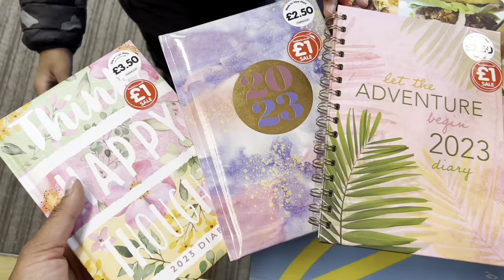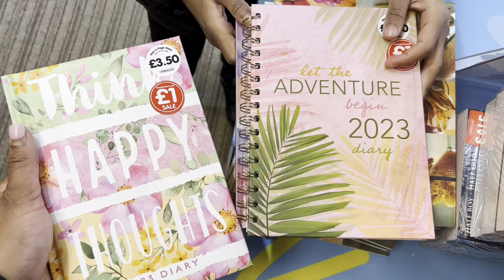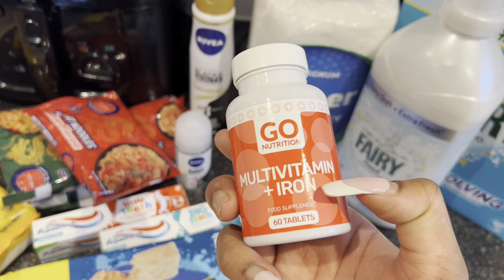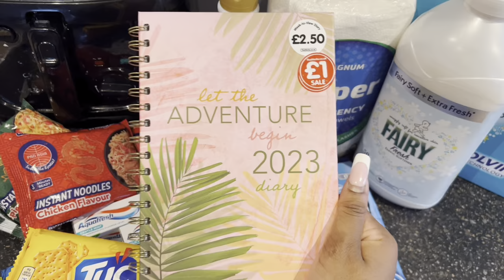TOP KNOT BUN USING BRAIDING HAIR | HAIR TUTORIAL + Maintenance Vlog! | I'M BACK FEBRUARY 2023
hey milli’s its 2023 ans i’m back! watch me do my pwn sleek top knot bun with two bangs for the first time and also come with me on a lil maintenance vlog in preparation for my sister in laws 40th surprise birthday. your girl always here to give you the REAL, THE RAW, THE UNFILTERED & UNCUT. if your new here welcome ❤️ and come and join the milli amry.  and if you're a return subscriber thank you, i appreciate you you're a real milli ❤️

make sure your NOTIFICATIONS bell is turned on so your notified on EVERY video drop 🔔